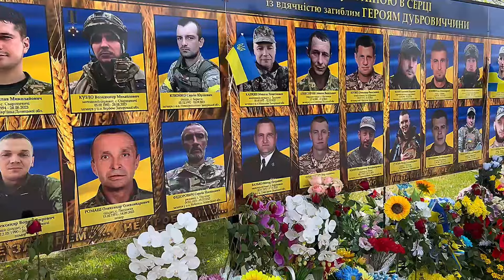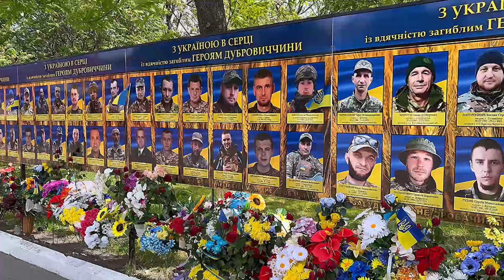Мамо не плач і вибач за чорну хустину Я повернусь весною У шибку пташинкою вдарюсь твою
Витирає сльози. Сумує. Загортається в прапор. Пов’язує жовто-блакитну стрічку. Вірить, що її син тепер у небесному війську. І тамує біль, який насправді нікуди не зникає, стає частиною душі, але водночас змушує піднятися, стати на ноги і робити щось в його ім’я. НЕЗЛАМНА МАМА ГЕРОЯ УКРАЇНИ 🇺🇦

Отче Небесний, даруй силу матері, яка втратила свого сина. Будь поруч з нею в її болі та скорботі, і подай їй твою любов та турботу. Зігрій її серце своїм теплом і втіхою, і допоможи їй віднайти мир та спокій.
Боже, дай їй силу пережити цю тяжку втрату, і дай їй мудрість і розуміння, щоб знайти світло в темряві.

...Я повернуся весною...